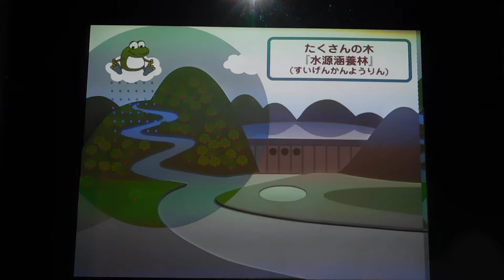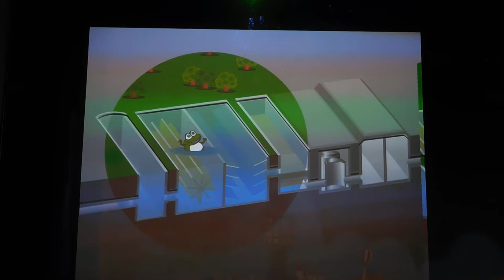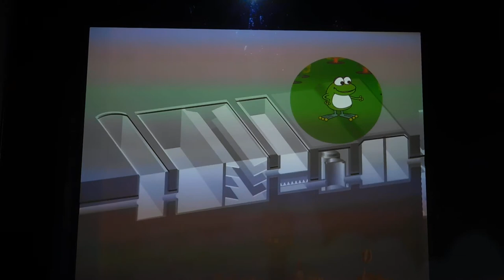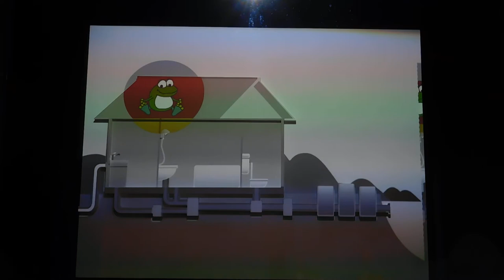DSCN3504西谷浄水場20170401プロジェクションマッピング